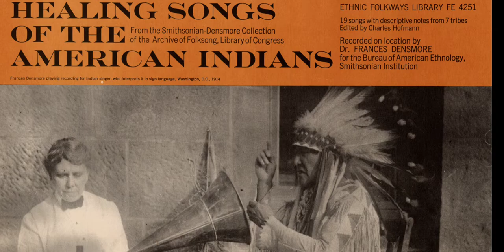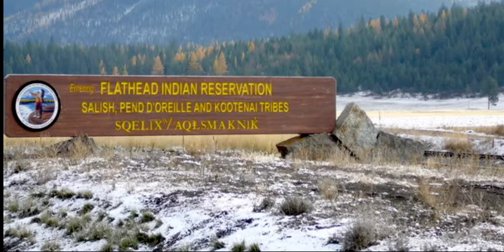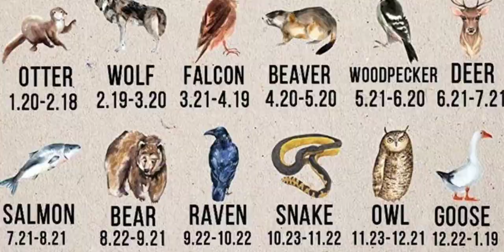Oral Tradition Project Presentation WSU- Vocal Healing and the Salish (flathead) tribe